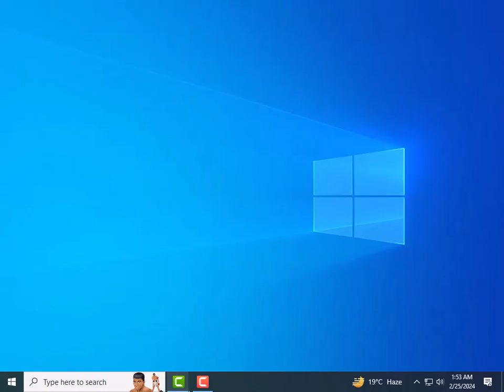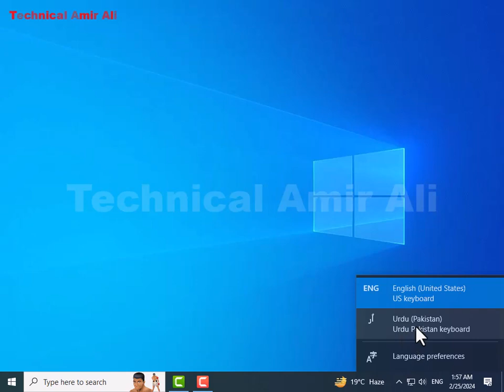Urdu install In Windows || Jameel Noori Nastaleeq || Urdu fonts || Urdu Typing || Technical Amir Ali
How to install Urdu,
how to install urdu in computer,
how to install urdu in laptop,
Urdu Type in Browser,
Urdu install In Windows 10,
Urdu install In Windows 8,
Urdu install In Windows 7,
Urdu install In Windows
Jameel Noori Nastaleeq
computer me urdu kese install kre,
computer me urdu install krne ka tarika,
laptop me urdu kese install kre,
laptop me urdu install krne ka tarika,
Urdu fonts
Urdu Typing
pak urdu
pak urdu install krne ka tarika
pak urdu download & install krne ka tarika
urdu keyboard,
urdu in windows 10 install,
urdu language install in windows 10,
install phonetic urdu keyboard ,
urdu phonetic keyboard windows 10 install ,
urdu keyboard software install,
urdu kese install kre windows 10,
how to urdu install windows 10,
how to install windows 11,
Type Urdu anywhere
urdu typing
urdu type
urdu typing software
best urdu software
easy urdu software
urdu phonetic keyboard
Sure, here are 50 SEO-friendly tags for an Urdu typing video in English:

. Urdu typing master,

Technical Amir Ali
tehniclamirali Amir Ali Computer Repair